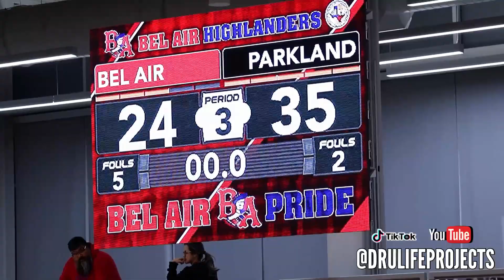🏀PARKLAND MATADORS VS BEL AIR HIGHLANDERS l FRESHMAN l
What’s up fam! Hope you enjoyed the video! 🤙🏻
I appreciate it you guys that support me!!
ANY QUESTIONS HMU I GOT YOU

Dru Life Projects📸

Dru Life 🐼

Dru.life